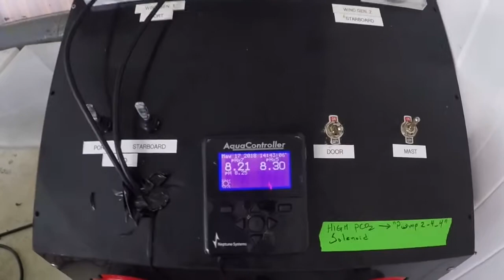Shallow coral reef free ocean carbon enrichment: Novel in situ flumes to manipulate pCO2...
Video Abstract from recently published Limnology & Oceanography paper: "Shallow coral reef free ocean carbon enrichment: Novel in situ flumes to manipulate pCO2 on shallow tropical coral reef communities" (by Griffin Srednick et al). Read the paper on Wiley Online Library